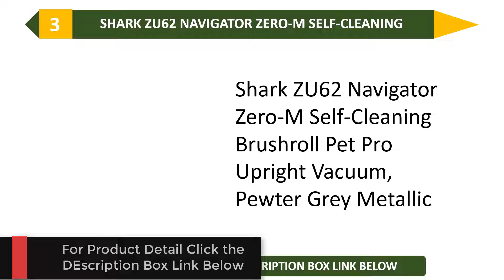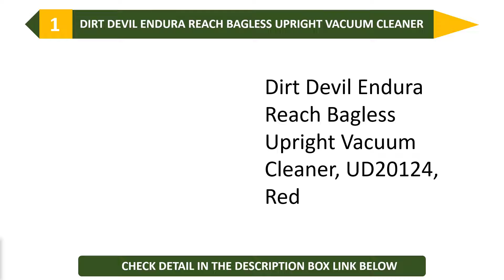5 Best Upright Vacuum Cleaners 2022 - Reviews & Buying Guides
5 Best Upright Vacuum Cleaners
1. Dirt Devil Endura Reach Bagless Upright Vacuum Cleaner, UD20124, Red

2. Tineco Floor ONE S3 Cordless Hardwood Floors Cleaner

3. Shark ZU62 Navigator Zero-M Self-Cleaning Brushroll Pet Pro Upright Vacuum

4. Dyson Upright Vacuum Cleaner, Ball Multi Floor 2, Yellow

5. Hoover Complete Performance Corded Bagged Upright Vacuum Cleaner, UH30651, White
Best Vacuum Cleaners